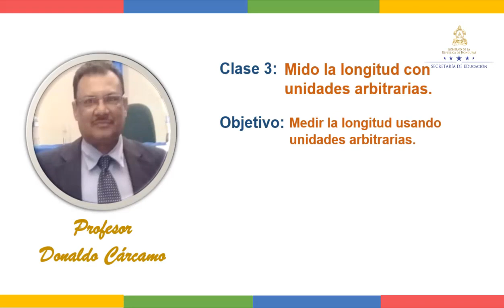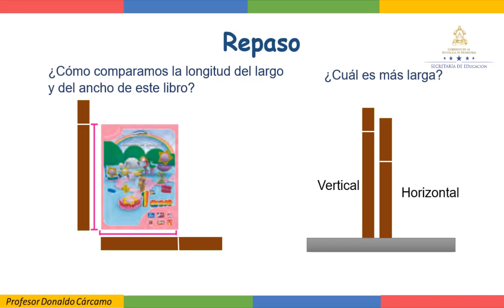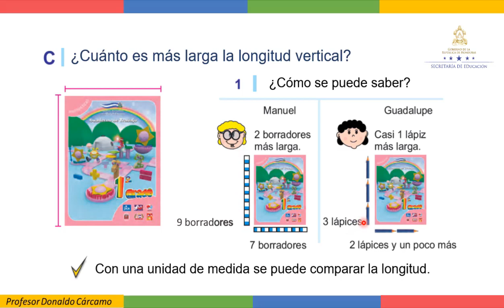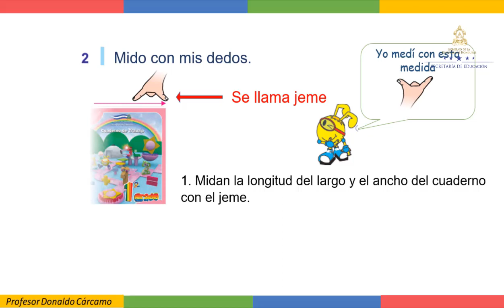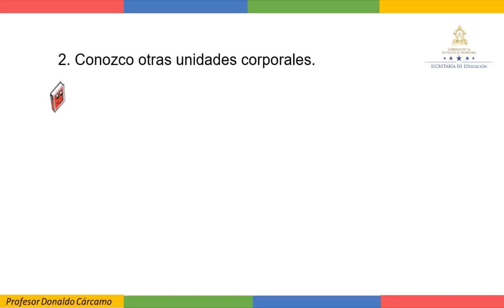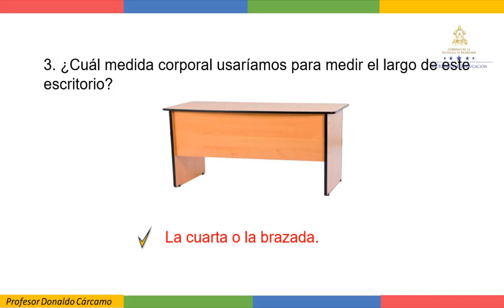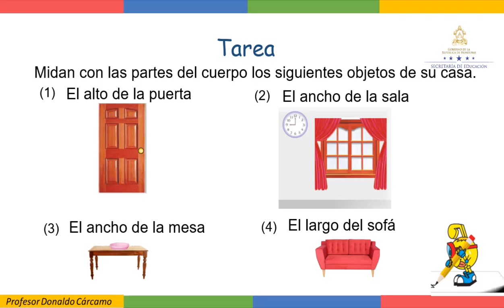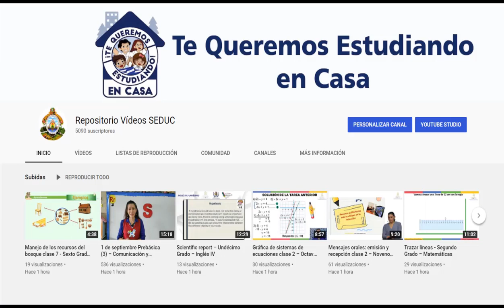Medir longitud usando unidades arbitrarias – Primer Grado - Matemáticas